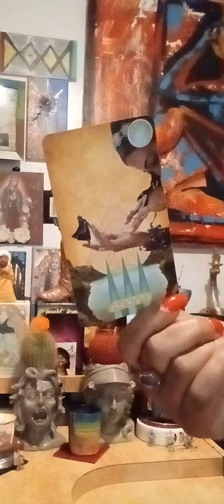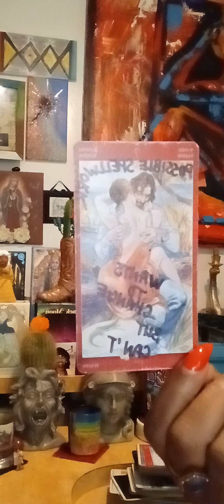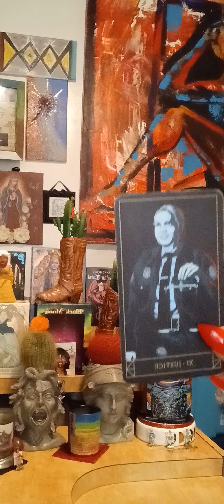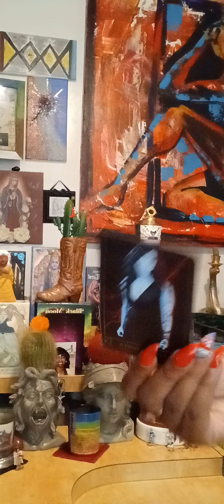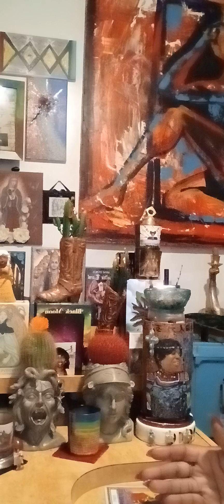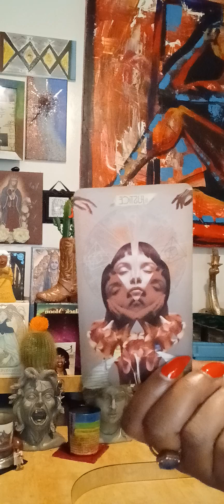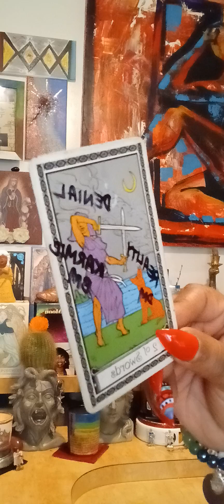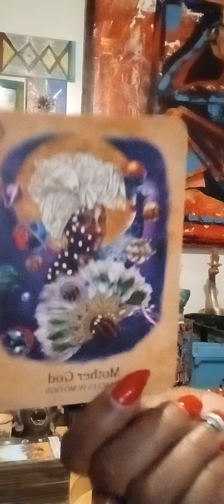Group1️⃣ Magical Tips 🎩🪄 for those rolling in the deep‼️Time to tighten up on your magic skills‼️🧰✝️